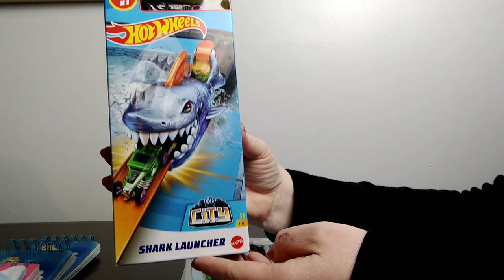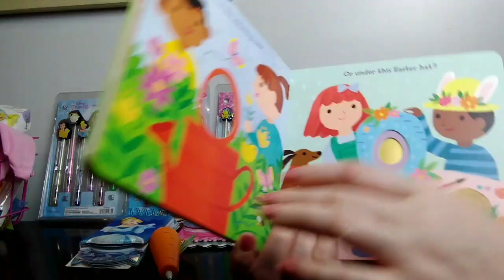WALGREENS CLEARANCE HAUL II OCC SHOEBOXES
Musician: @iksonmusic